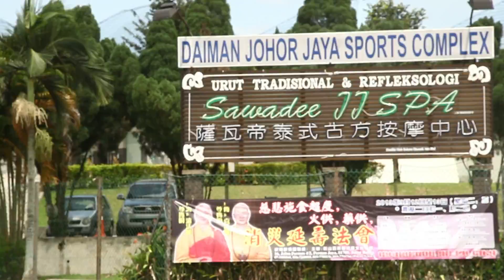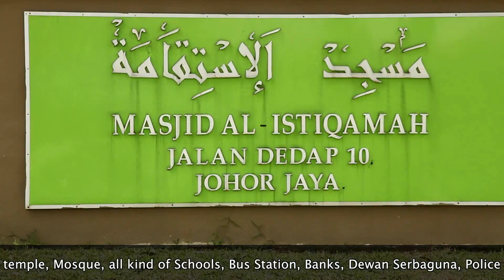Taman Johor Jaya, Johor Bahru [JOHOR PROPERTY] - Property TV